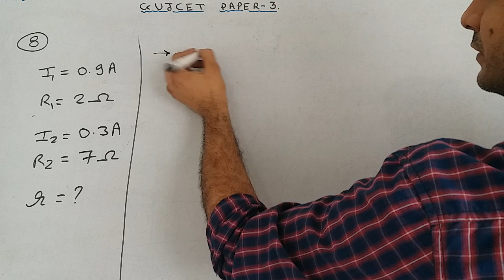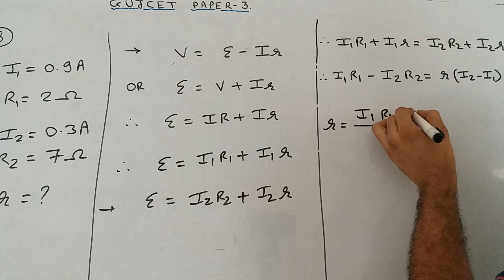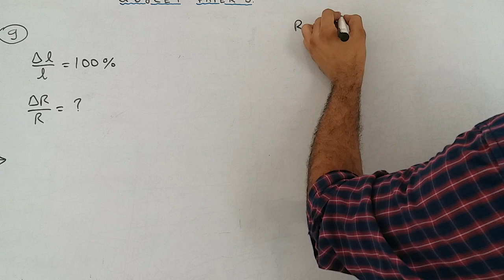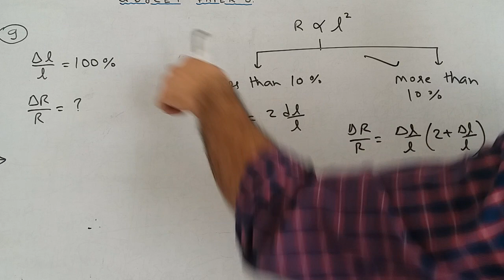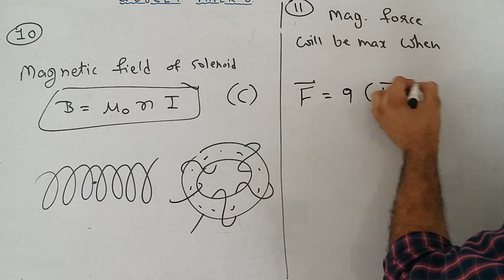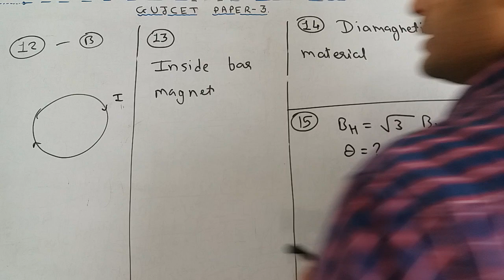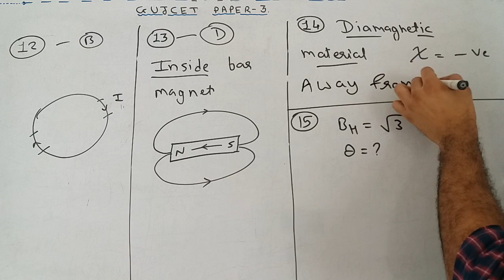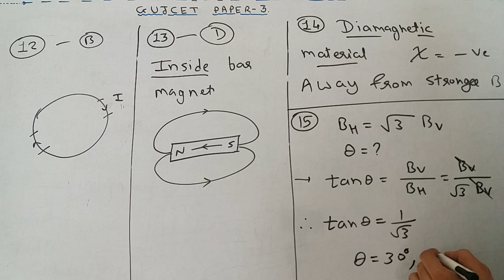Gujcet paper-3, Q-8 TO 15